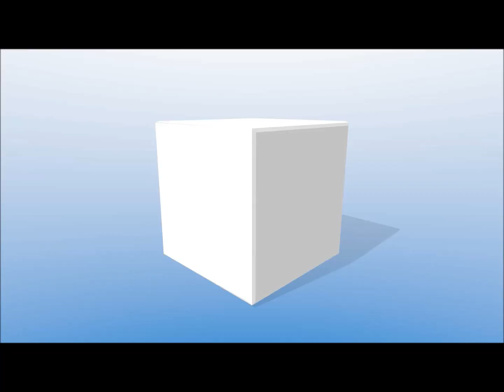How to get a graduate job with police now - Graduate Job Podcast #49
Are you serious about getting a graduate job with Police Now? As in, really serious? Then my step-by-step online course 'How to Get a Graduate Job' is just what you need. 8 Modules, 23 video tutorials, 14 hours of content, 20+ handouts, cheatsheets and templates, private members webinars and much much more.

In episode 49 of the Graduate Job Podcast, I am joined by Dave Spencer, C.E.O. and co-founder of Police Now, the innovative new graduate scheme aimed at attracting top graduate talent into the police force. In this half-hour we explore their new graduate leadership development programme discussing what exactly the scheme entails, its intensive training, and what you will be doing over your initial 2 years. We delve into the application process in detail, from the initial online application through to Skype interview, role plays and assessment centre, looking at how you apply, and more importantly how to make sure that your application stands head and shoulders above everybody else. If you’ve ever thought about a career in the police, then this is the episode for you, and even if joining the police has never crossed your mind, you need to keep listening to understand why over the half the people who joined them last year originally said that they wouldn’t have thought about joining the police but for Police Now. As always, all links to everything we discuss and a full transcript are available in the show notes . Before we start a quick request from me, your feedback helps me to create the episodes you want to hear, so I’ve set up a super simple and very quick survey, as I want the show to best serve your needs. It’s got 5 questions and will take you a minute, so please check it out I look forward to hearing your thoughts. But in the meantime, let’s crack on with the show.

MORE SPECIFICALLY IN THIS EPISODE YOU’LL LEARN ABOUT:
- Police Now and their graduate leadership development programme
- How you will be changing lives in challenged areas of the UK
- What to expect from their intensive training programme
- The secrets to impressing throughout the application process
- What to expect from the role plays at the assessment centre
- The importance of being yourself and not trying to ‘fake it till you make it’
- Why Police Now could be the perfect place to start your career

Getting a graduate job is notoriously difficult, so get yourself some expert coaching to help you through the process, check out my coaching services